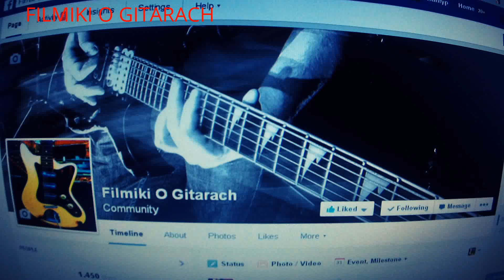PEAVEY EX Jack Daniel's - druga kolejka mysiej wódy - FILMIKI O GITARACH odc 143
NIE SŁUCHAJCIE TEGO NA GŁOŚNIKACH OD LAPTOPA

POLECAM SŁUCHAWKI LUB DOBRE GŁOŚNIKI ZEWNĘTRZNE.

FILMIKI SĄ FULL HD STEREO

DAJESZ ŁAPKĘ W DÓŁ – TO BEZ SENSU – NAPISZ KOMENTA CO CI NIE PASI. - NIE UKRYWAJ SIĘ ZA ANONIMOWOŚCIĄ – TWÓRZ SWOJĄ RZECZYWISTOŚĆ :)

PISZESZ NA PAN CZEKA CIE BAN :)

Witam serdecznie wszystkich gitarowych maniaków.

Tutaj Ksantyp, gitarzysta zespołu NTK Ekipa.

Jestem osobiście maniakiem gitar elektrycznych. Zbieram je, kupuje, sprzedaje, wymieniam bebechy, rozbieram na części i składam do kupy i tak od dobrych kilku lat.
W chacie walają się mostki, przetworniki, struny, gryfy i korpusy, a olejek cytrynowy płynie z kranu :)
Szuflady kabli, efektów, zasilaczy.
Poza gitarami i efektami, zbieram kostki, katalogi, magazyny, naklejki.
Generalnie gitarowy wariat.

Od lat prowadzę z przyjaciółmi Alternatywne Forum Gitarowe, można tam znaleźć wiele moich tekstów o wiosłach oraz wiele innych ciekawych informacji gitarowych.
Od kilku lat z większa lub mniejsza jakością staram się nagrywać gitarowe video na YT.

Teraz postanowiłem odświeżyć formule i założyć coś w rodzaju vloga.
Od razu mówię będę se siedział w fotelu zrzędził o gitarach, czasem coś nieudolnie na nich grając.

Po prostu zdobyłem trochę wiedzy z magazynów, wystaw, pracy w sklepie, kontaktu z muzykami  i posiadania, przejściowo głównie niestety, około 400 gitar w życiu chciałbym się  nią podzielić.
Nie jestem  Alfa Omegą, nie wiem wszystkiego, chętnie się nauczę od kogoś mądrzejszego, jednak to co wiem i uznam za warte powiedzenia to będę gadał.

FILMIKI O GITARACH, czyli vlog gitarowopodobny. Zapraszam